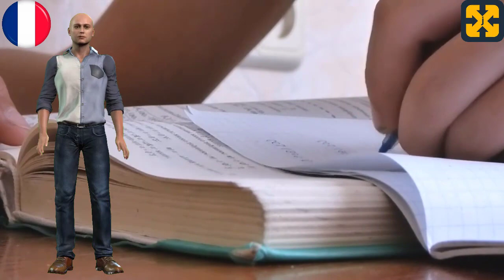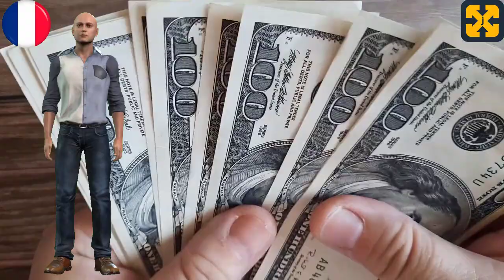Cours pour devenir millionnaire gratuitement : introduction et présentation du cours.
Visitez mon site web avec des cours gratuits à :
Aidez-moi à garder la chaîne et les cours totalement gratuits. Merci pour votre don.

Vidéo YouTube sur l'introduction et la présentation du cours pour être millionnaire, un cours basé sur des leçons et des vidéos où des sujets tels que l'argent, la richesse, l'éducation financière, avec des réflexions profondes pour atteindre le succès, la prospérité, l'abondance et l'indépendance économique et financière en favorisant un état d'esprit millionnaire de leadership et d'auto-amélioration.
Vous pouvez également visiter ma chaîne pour regarder d'autres vidéos d'histoires et découvrir un monde en.. :
Auteur : JERÓNIMO LÓPEZ SOLDEVILLA.